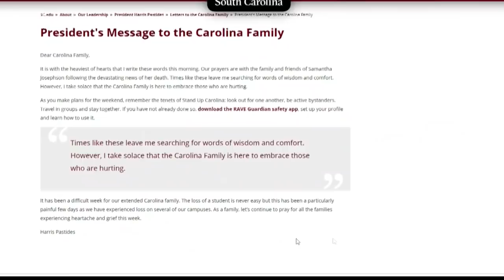Samantha Josephson, missing USC student, found dead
Samantha Josephson, 21, had been reported missing in Columbia's Five Points. A day later, it was revealed she was dead.